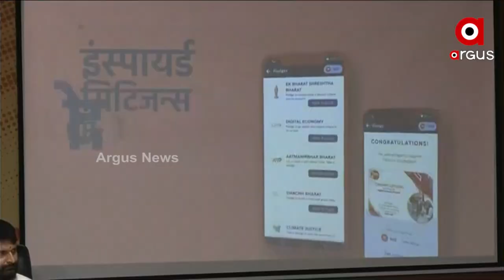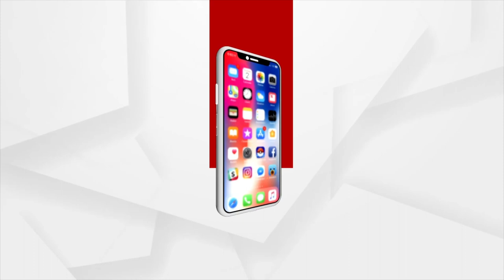ଆସନ୍ତାକାଲି କେନ୍ଦ୍ରର ମୋଦି ସରକାରକୁ ପୁରୁଛି ଦ୍ବିତୀୟ ପାଳିର ତୃତୀୟ ବର୍ଷ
୮ବର୍ଷର ଏହି ସରକାର ଲୋକ କଲ୍ୟାଣକାରୀ ଯୋଜନା ମାଧ୍ୟମରେ ଲୋକଙ୍କ ପାଖରେ କିପରି ପହଂଚିବାରେ ସଫଳ ହୋଇଛି, ଆଜି ସାମ୍ବାଦିକ ସମ୍ମିଳନୀରେ ମୋଦି ସରକାରର ସେହି ୮ବର୍ଷର ସଫଳତା ରଖିଥିଲେ ବିଜେପି ରାଷ୍ଟ୍ରୀୟ ଅଧ୍ୟକ୍ଷ ଜେ.ପି ନଡ୍ଡା